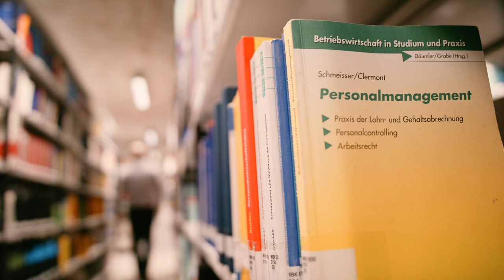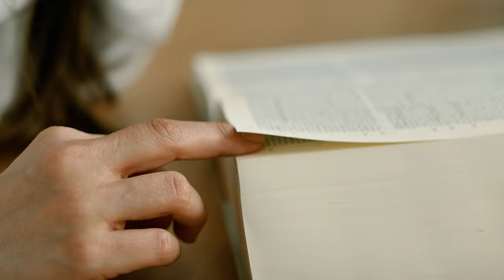Hochschule Harz Berufsbegleitend studieren